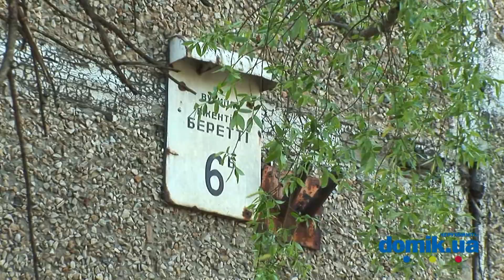Викентия Беретти, 6Б Киев видео обзор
Викентия Беретти ,  6б.
16-этажный панельный дом 1984 года постройки.
У дома высажены деревья.
В хорошем состоянии входы в парадные, с пандусами и домофонами.
Во доре есть тренажерная площадка.
Места для парковки есть.
Неподалеку  детский сад, школа, небольшой уютный скверик, ресторан «Лисья Нора».